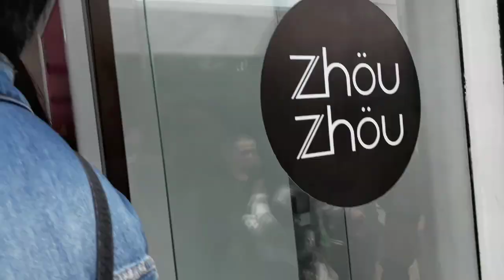VLOG - ROLÊ NA AVENIDA PAULISTA E NA LIBERDADE COM AS MIGS (tem comprinhas, tá meninas?)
Altas confusões e gargalhadas marotas num rolê bem paulistano domingueiro!